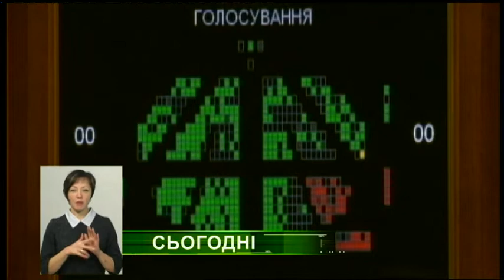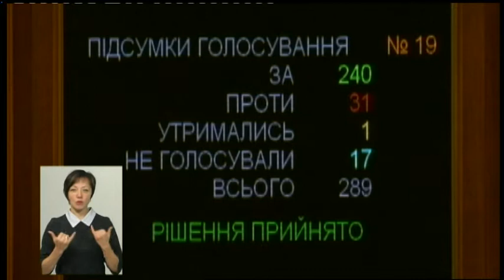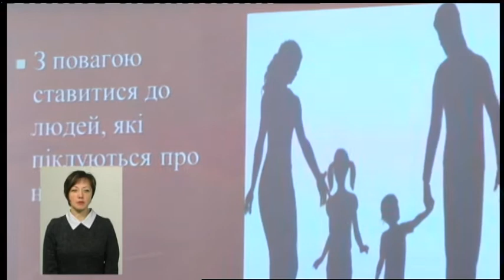20.12.2018. Новини. 19:00